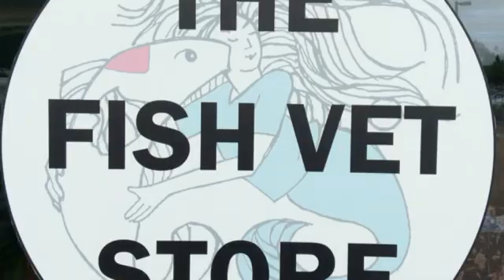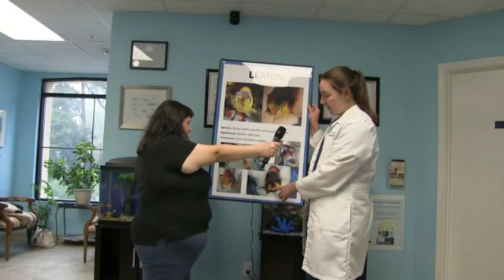Job Interview: Aquatic Veterinarian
Diana interviews Dr. Jessie Sanders about her work as an Aquatic Veterinarian, check it out!